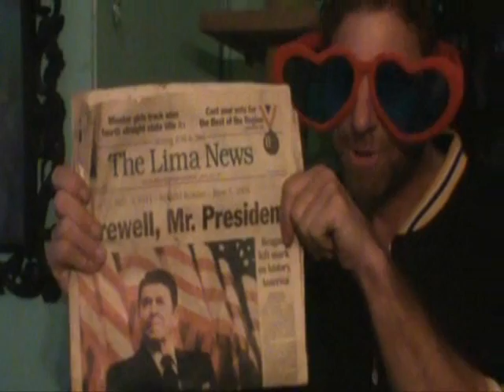Birthday thank you.wmv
Incase you're wondering Matt always has a beard on his birthday every 4 years. So after he gets his BMV photo he can shave it off and then they'll have a hard time identifying him as UNSUB!! Thanks you for all the birthday wishes! Party NAKED!!